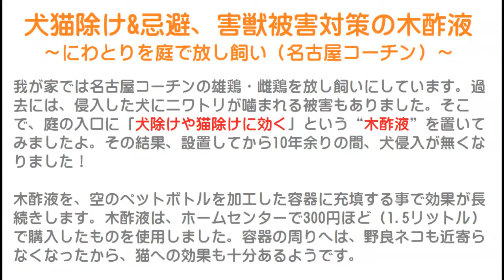犬猫除け&忌避、害獣被害対策の木酢液～にわとりを庭で放し飼い（名古屋コーチン）～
我が家では名古屋コーチンの雄鶏・雌鶏を放し飼いにしています。
過去には、侵入した犬にニワトリが噛まれる被害もありました。
そこで、庭の入口に「犬除けや猫除けに効く」という“木酢液”を置いてみましたよ。
その結果、設置してから10年余りの間、犬侵入が無くなりました！

木酢液を、空のペットボトルを加工した容器に充填する事で効果が長続きします。
木酢液は、ホームセンターで300円ほど（1.5リットル）で購入したものを使用しました。
容器の周りへは、野良ネコも近寄らなくなったから、猫への効果も十分あるようです。